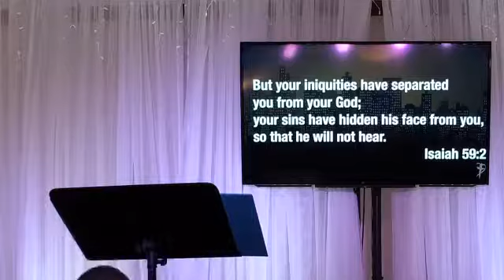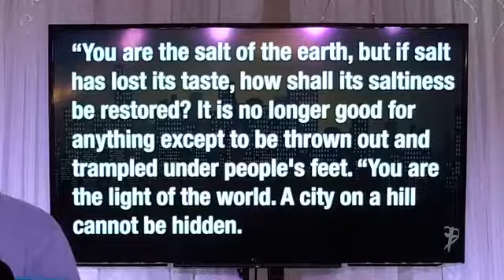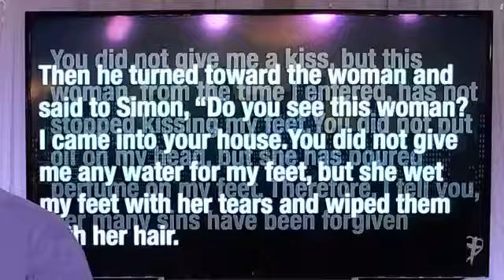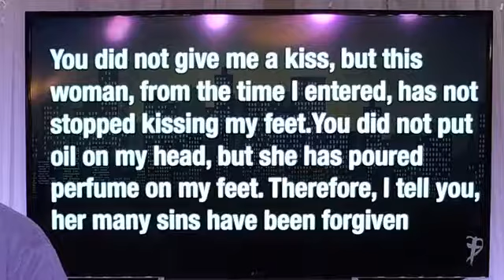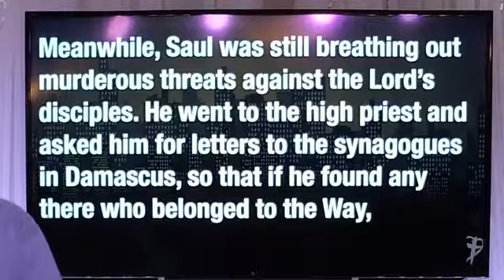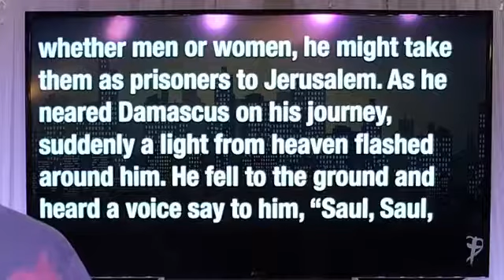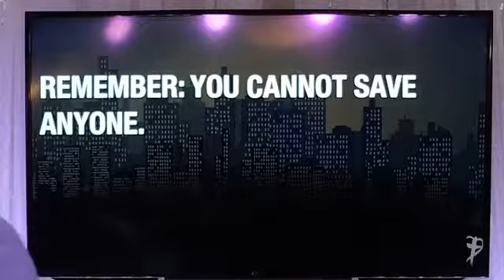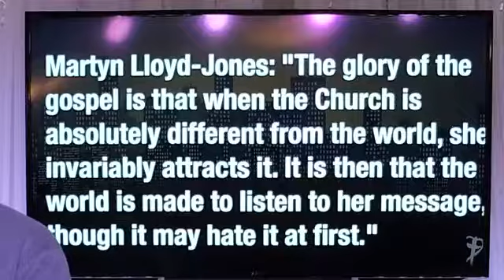City on a Hill week 1 Compassion Christian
Compassion Christian Church week 1 of the City on a Hill series.